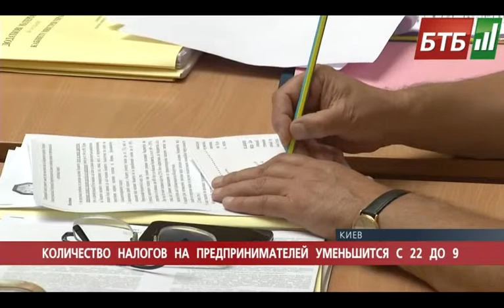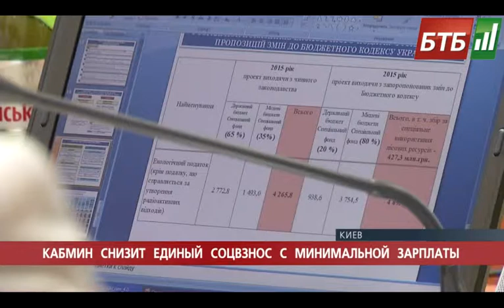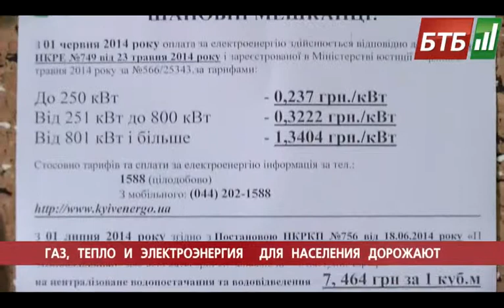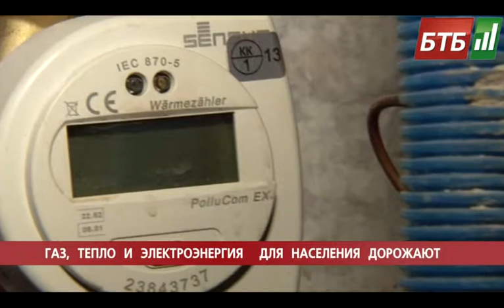Випуск 06-08-2014 о 22:00